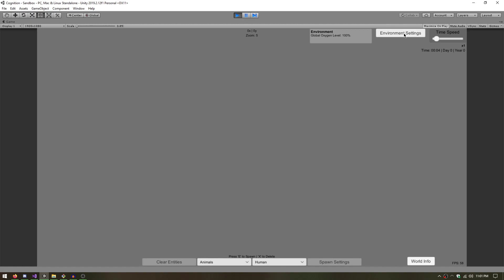Cognition Mini-DevVid 04 - Title Menu and Audio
Cognition was a project all about simulating human behavior. It didn't get very far in development.
This was a development update video showcasing any feature(s) that were, at the time, recently added by me.
Even though the project files no longer exist anywhere, I'd rather just remake everything again, anyway, with the experience I've gained since the time these dev-vids were created. If I were to try my hand at this kind of project again someday (most likely at some point).